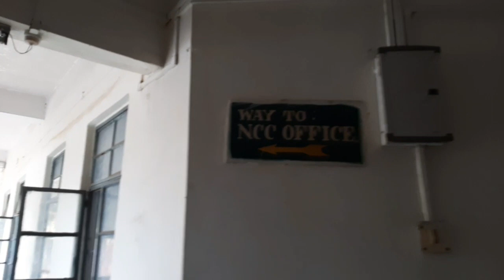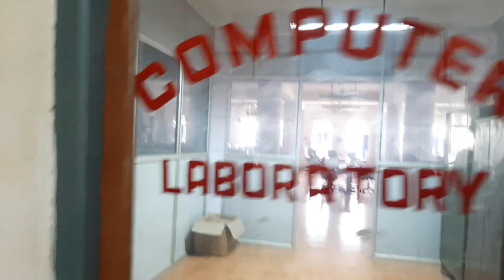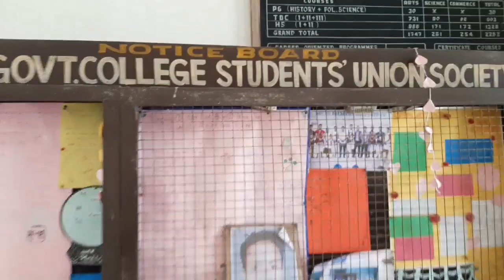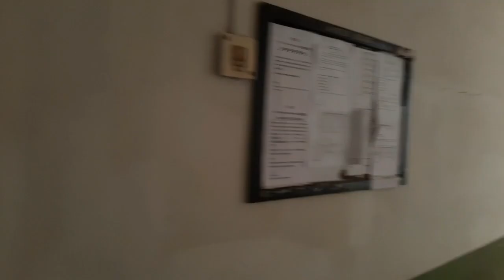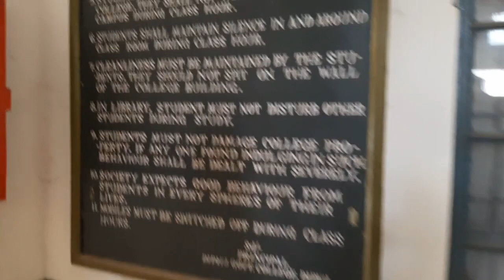Diphu Government College/Karbi Anglong